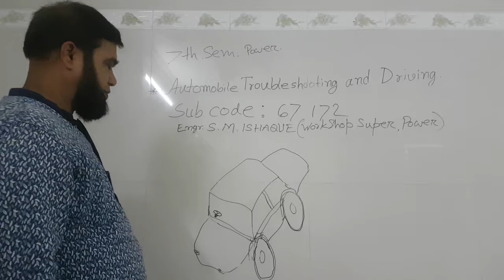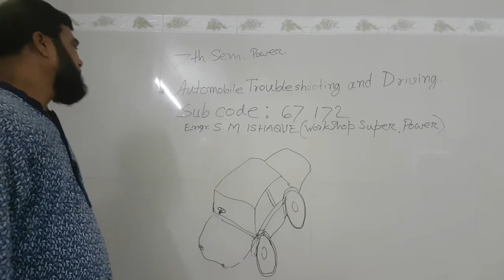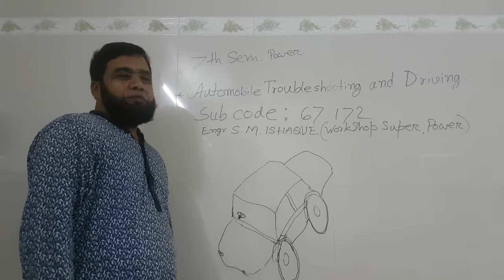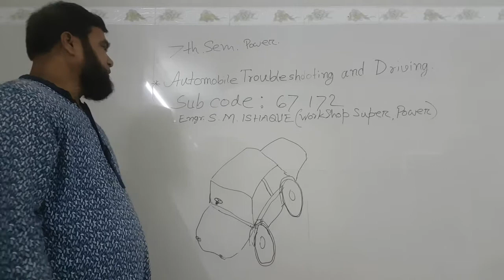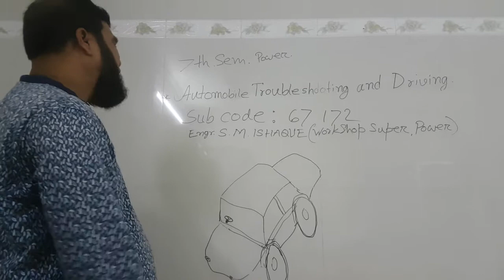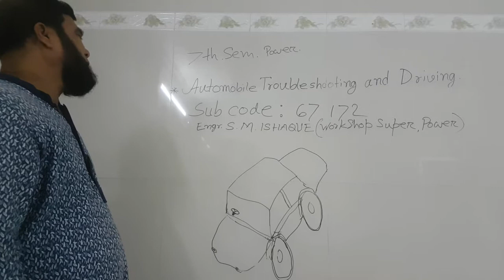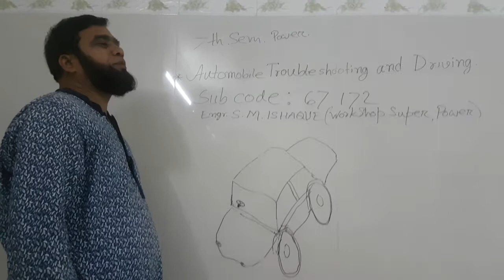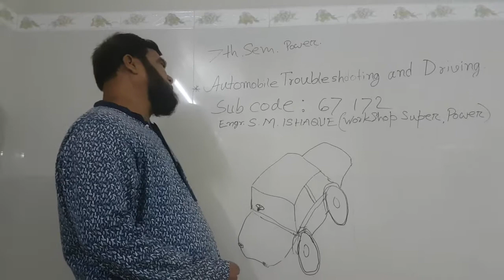Automobile Troubleshooting and Driving online_class. subject code-67172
subject code-67172
department-power
Name-Eng.S M Ishaque(workshop power,Faridpur polytechnic Institute)